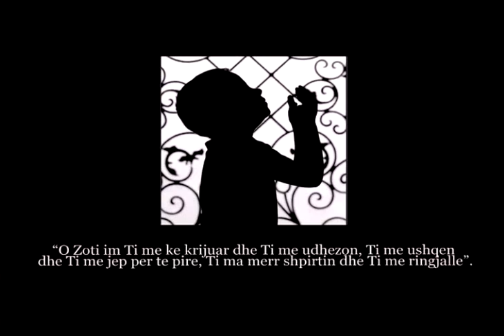Kush e thotë këtë lutje, çfardo që ti kërkoj Allahut do të përgjigjet lutja e tij pas saj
Ka thene I dergari a.s se kush thote ne mengjes dhe ne mbremje:
"O Zoti im Ti me ke krijuar dhe Ti me udhezon, Ti me ushqen dhe Ti me jep per te pire, Ti ma merr shpirtin dhe Ti me ringjalle".
Nuk i lutet (njeriu) Allahut s.w.t per dicka, pos qe t'ia jep Allahu s.w.t ate gje

Arabisht:
"Allahume ente Halakteni we ente Tehdini we ente Tutaimuni we ente Teskini we ente Tumituni we ente Tuhjini".